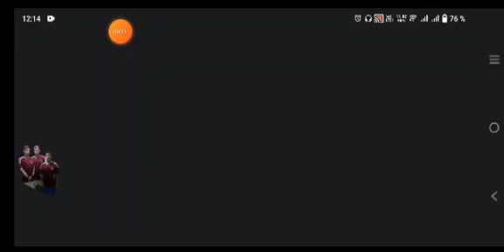MIÉRCOLES JURASICO - JURASSIC WORLD THE GAME.